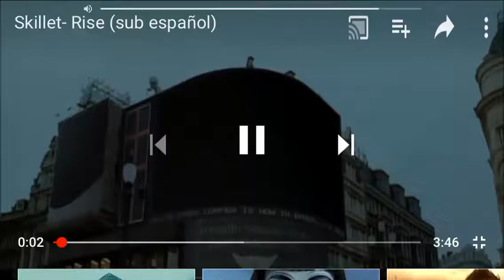Mi roc que querer papus 😎😎😎😎🏆🏆🏆🏆👑👑